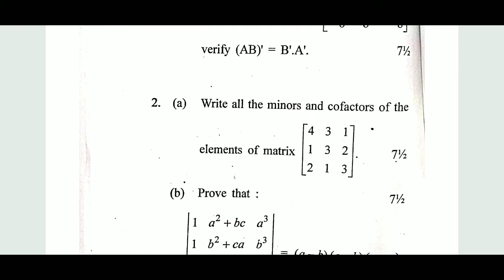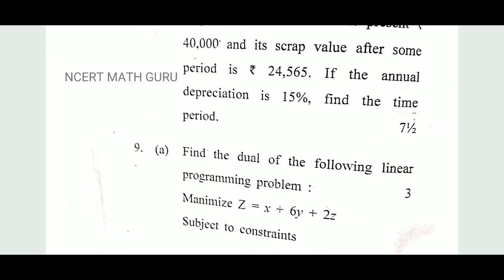Business mathematics Previous year exam questions for b.com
download question paper by join telegram channel